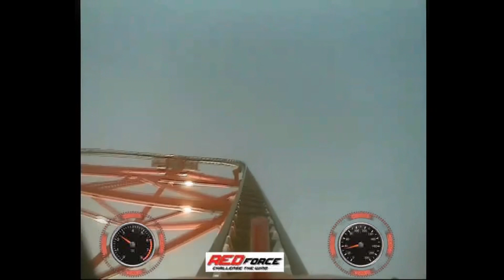"Unleashing Red: Conquistando la montaña rusa de Ferrari Land"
Como es la montaña rusa más rápida de Europa Ferrari LAND sígueme por rikambatv
¡Bienvenido al mundo lleno de adrenalina de Ferrari Land, donde el poderoso Red desafía la gravedad en una emocionante montaña rusa! Únase a nosotros mientras nos embarcamos en la aventura de su vida, conquistando los emocionantes giros y vueltas de esta impresionante atracción.

En este cautivador vídeo, sea testigo de la pura emoción y los momentos conmovedores mientras Red, el intrépido campeón, se enfrenta a la formidable montaña rusa Ferrari Land. Desde sus altísimas alturas hasta velocidades vertiginosas, este paseo lleno de adrenalina seguramente te dejará sin aliento.

Prepárese para sorprenderse mientras Red maniobra sin miedo a través de bucles que desafían la gravedad, caídas en cascada y giros que desobedecen la gravedad. La pura potencia y velocidad de esta extraordinaria montaña rusa la convierten en un verdadero testimonio de la búsqueda de excelencia e innovación de Ferrari Land.

Síguenos mientras experimentamos cada giro, caída que provoca gritos e inversión espeluznante, capturando la esencia de esta extraordinaria descarga de adrenalina. ¡Nuestras imágenes de alta definición capturan cada momento emocionante, asegurándote de que te sientas como si estuvieras a bordo de Red!

Si eres un entusiasta de las montañas rusas o simplemente buscas una aventura inolvidable, este vídeo te ofrece un asiento en primera fila para ver la emoción y las maravillas de la montaña rusa de Ferrari Land. No te pierdas la oportunidad de unirte a Red para conquistar este emocionante viaje que traspasa los límites de la emoción y la emoción.

Así que abróchate el cinturón y prepárate para desatar a la bestia mientras Red domina la montaña rusa Ferrari Land. Experimente la emoción, sienta la adrenalina y permítanos transportarlo a este mundo de emoción incomparable y recuerdos inolvidables.

No pierdas la oportunidad de presenciar al intrépido Red enfrentándose a la montaña rusa Ferrari Land, una atracción que combina velocidad, adrenalina y pura emoción como ninguna otra. ¡Míralo ahora y experimenta la emoción de primera mano!